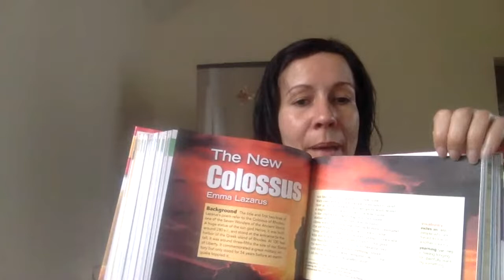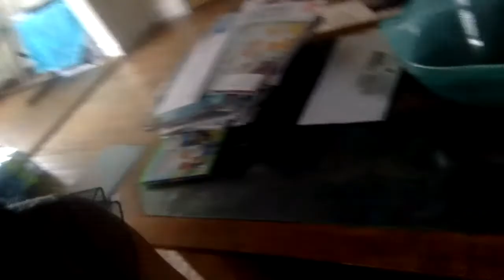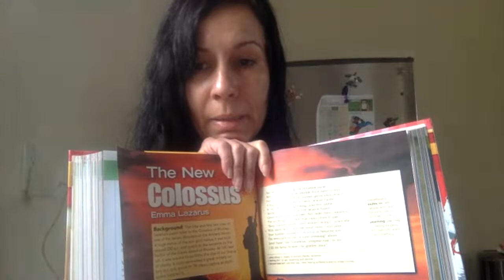Paraphrasing "The New Colossus" by Emma Lazarus